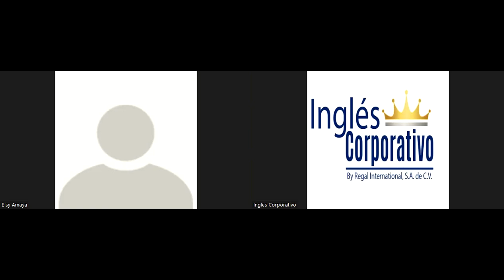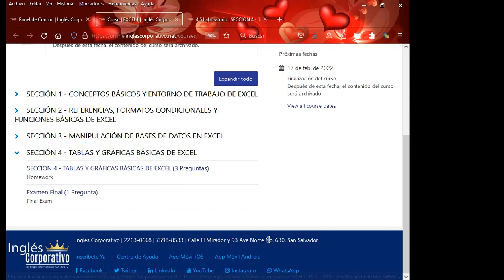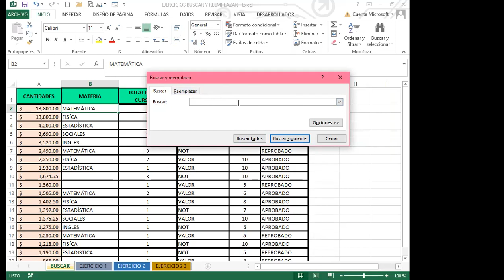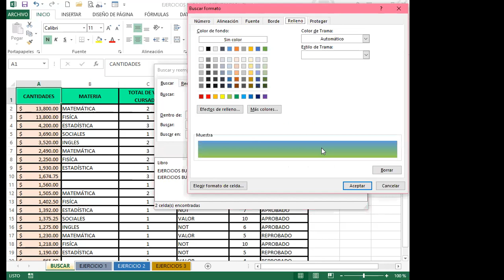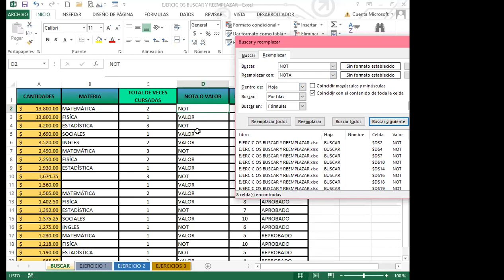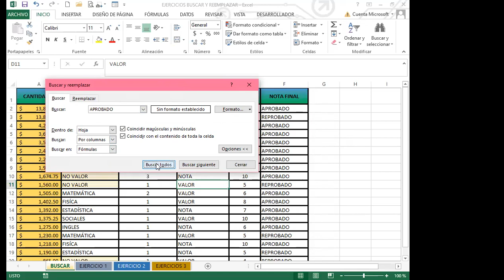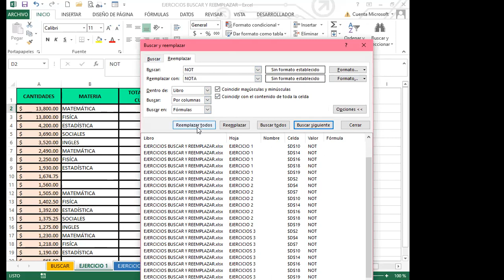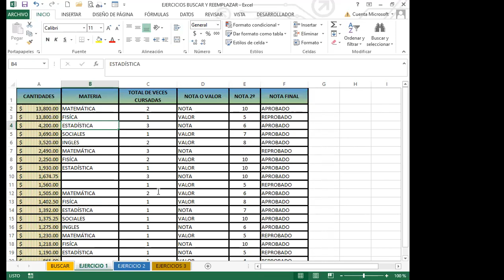Ingles Corporativo- SEMANA 4_DIA 14 - BUSCAR Y REEMPLAZAR